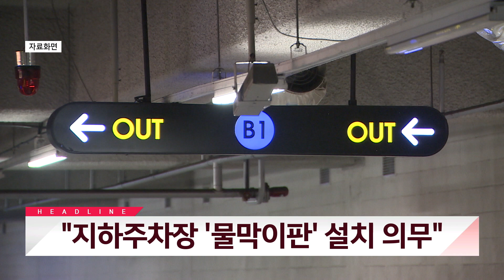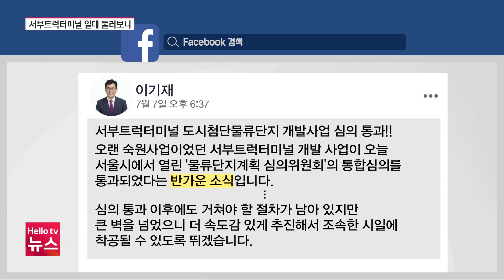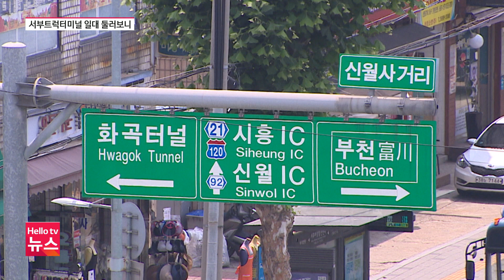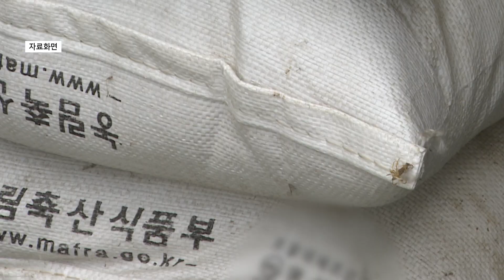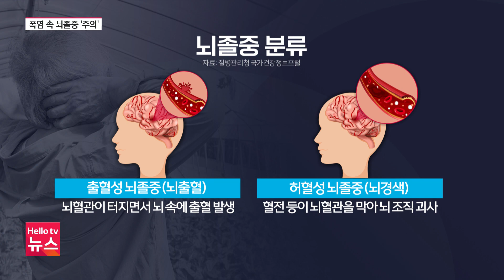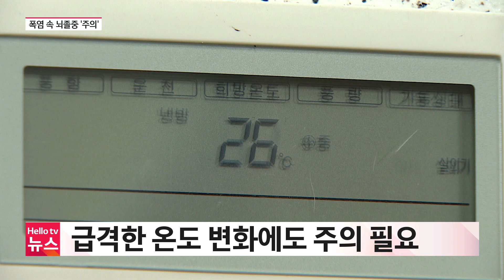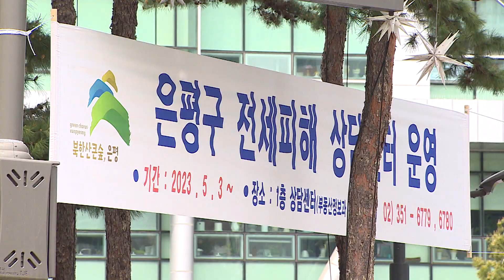헬로TV뉴스 서울 8월 2일(수) 23년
1.  양천 서부트럭터미널 개발 속도
2. 교권 보호 위해 교사 면담 사전 예약제 도입
3. "지하주차장 '물막이판' 설치 의무"